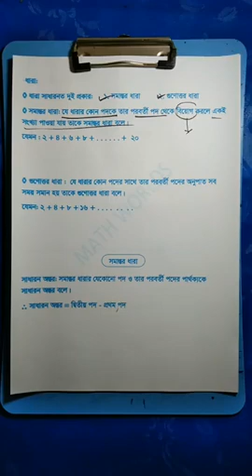ক্লাস-৩৩ ,টপিক -সমান্তর ধারা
আমি দেখেছি অনেকে টাকার সমস্যার কারনে গনিতের সম্পুর্ন কোর্স করতে পারেন না।
 তাই এখানে সম্পুর্ন বিনামূল্যে কোর্সটি করতে পারবেন।
 নিজে উপকৃত হোন এবং শেয়ার করে সবাইকে সাহায্য করুন।গনিতের সম্পুর্ন কোর্স এখানে পাবেন।